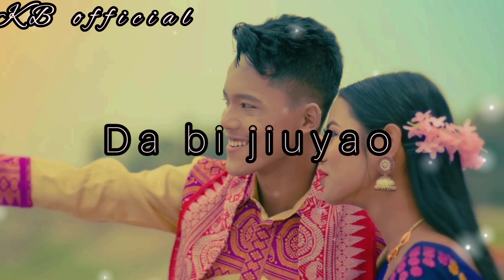Gwjam baydwg new watshup status plz guys like comnt shaer subscbere.